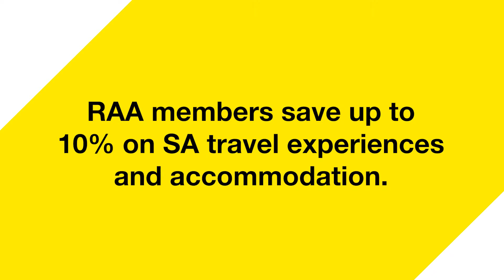A feast for the senses at Jacob’s Creek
Join us for a sensory experience at Jacob’s Creek in the Barossa Valley as we pair different drops with delicious dishes. What’s more, RAA members get to experience this wine and food class at a discounted price.